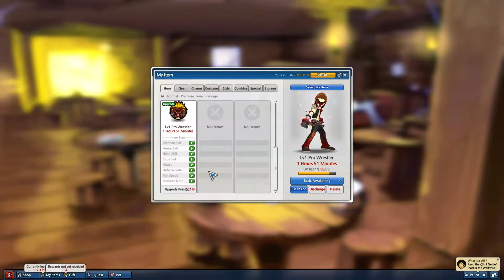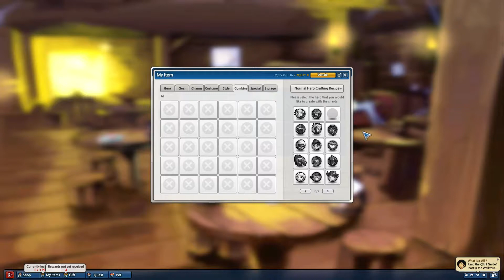[Laxion Lost Saga] First Time Login Reactions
I can't
At all.
Don't take this seriously. I'm aware of the fact that it's an EU based server.